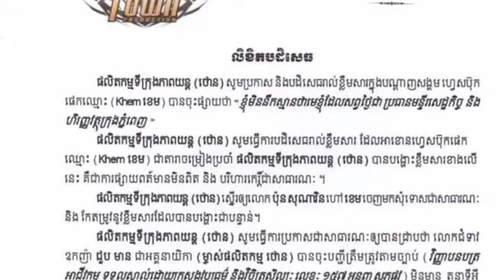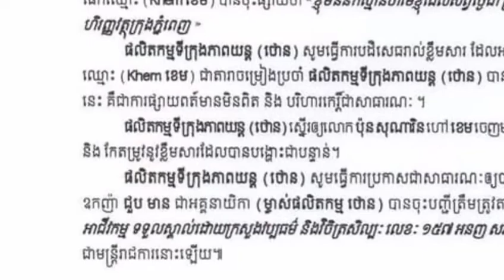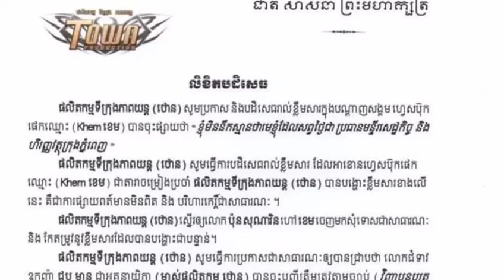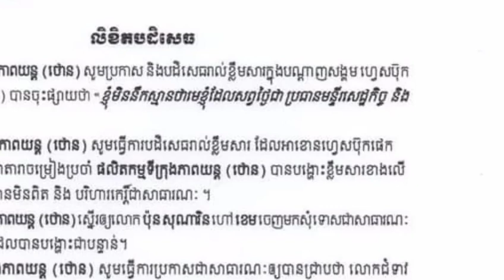កាន់តែក្ដៅហើយ ! ផលិតកម្ម Town ឱ្យ ខេម កែខ្លឹមសារសំណេរជាបន្ទាន់ ហើយសូមទោសជាសាធារណៈ…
It's getting hotter!  Town Production asked Cam to edit the content immediately and apologize publicly…